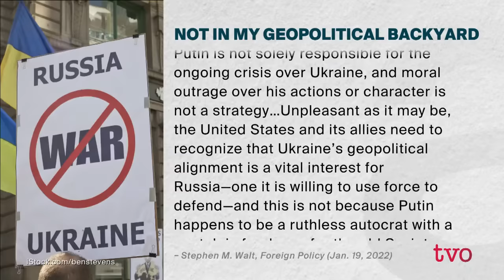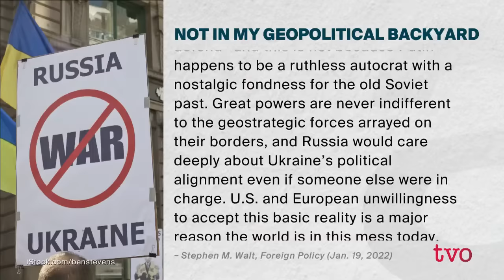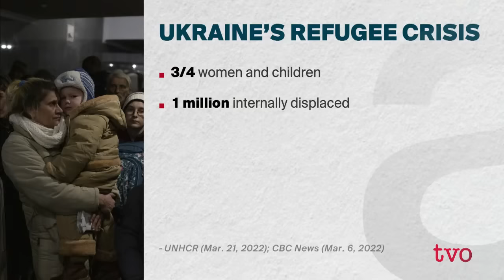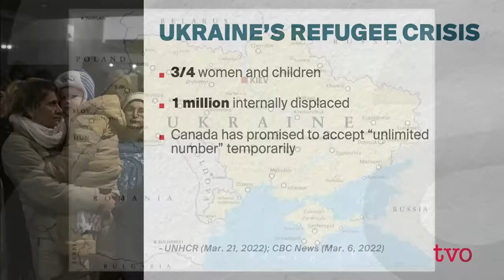Is the West to Blame for the Ukraine Crisis?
Are NATO and Western powers indirectly responsible for the escalation of the Ukraine conflict? Then, Canada's representative for the United Nations Refugee Agency in Canada explains how world powers, including Canada, are coping with the massive influx of refugees from Ukraine.